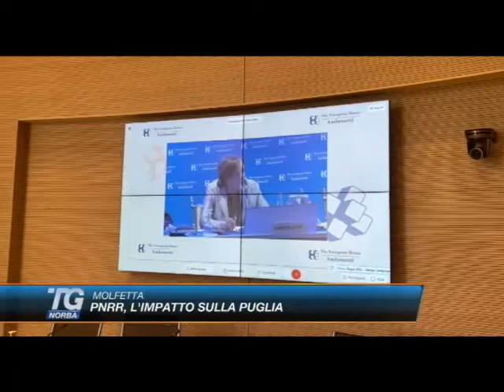Servizio TeleNorba-Forum Ambrosetti 2021: la terza giornata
L’impatto del Pnrr sulla Puglia. Se n’è parlato a Molfetta in una tavola rotonda organizzata durante i lavori del Forum Ambrosetti a Cernobbio.